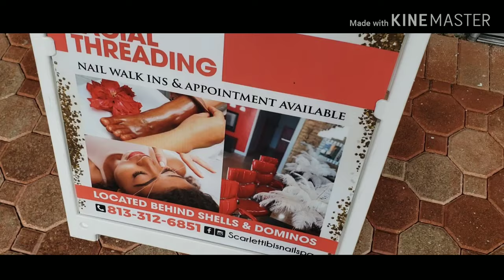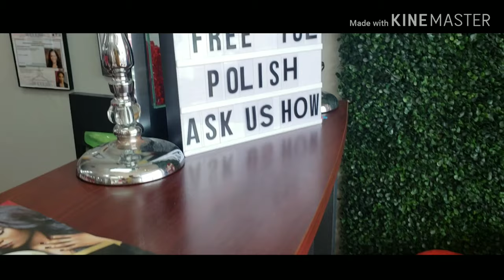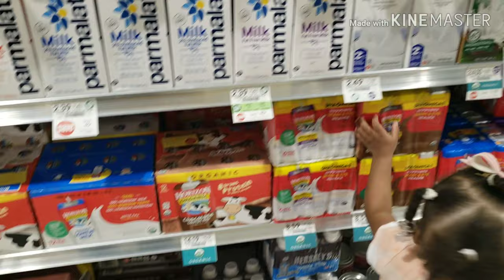THIS IS HOW TO SLAY MOMMY FOR VALENTINES DAY | FAMILY VLOG | TAMPA FL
THIS IS HOW TO SLAY MOMMY FOR VALENTINES DAY , I KNOW THE MAN MADE HOLIDAY IS COMING UP SO THIS IS JUST A QUICK FAMILY VLOG ON HOW TO SLAY MOMMY WE WENT TO SCARLETT IBIS NAILS & SPA  I PUT TOGETHER THIS FAMILY VLOG TO SHOW THAT MEN KNOW HOW TO TREAT THERE WOMEN FOR VALENTINES DAY CAUSE MOMMY NEEDS TLC TO !